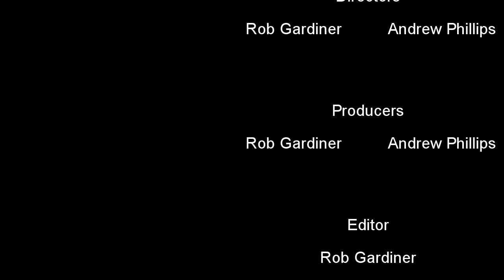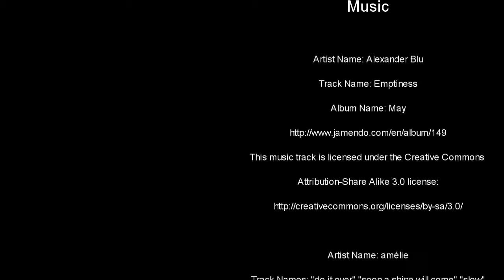The Dniester Diaries Part 6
Part 6 of "The Dniester Diaries"